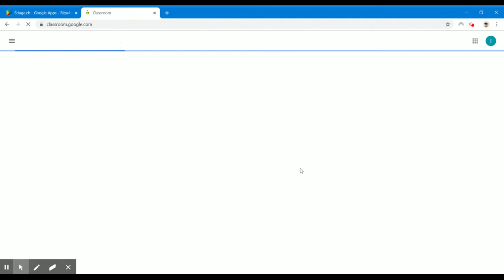Se connecter à Classroom en tant que prof invité